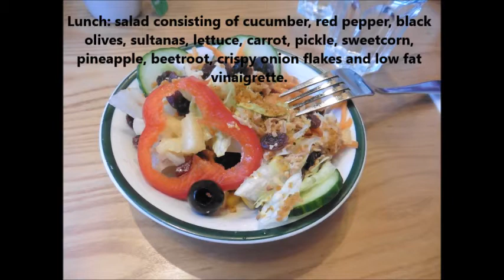Veganuary 12/31 CAUGHT BY MY HOUSEMATES!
12th of January 2016:

There are very few things that the five people who I reside with do not know about me. Vegan January was absolutely not one of them - I didn't shut up about it for the entire month (and even afterwards). Vlogging, however, is not something that I do in front of them so now I have been well and truly exposed. On the other hand this also makes things a bit easier! In other news I went to the Harvester AGAIN and made a vegan cake for the first time ever. The cake was made using a chocolate cake mix, soya milk, water and apple sauce or oil - I can't remember which! The mix did not contain milk powder so the chocolate taste was created with cocoa power and sugar. However, the damn thing stuck to the dish and fell apart. Luckily the cake was for a joke. I brought some of it with me to the radio station for the presenting team to talk about on air. The verdict was that it was good/a bit dry/awful. I can live with that :)